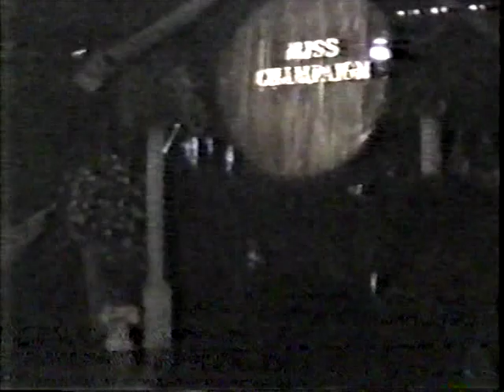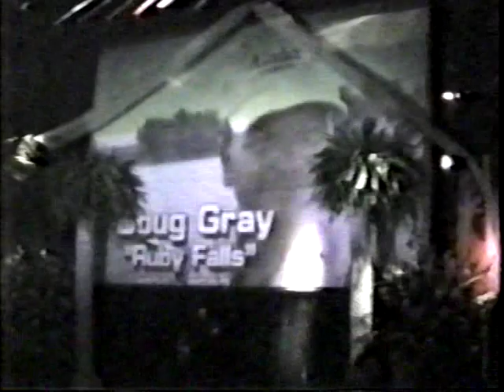Miss Champaign, Illinois USofA 1994 part 1 w/Austria Andrews, Mahogany Knight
If you'd like to help support my YouTube channel and the work that I do to preserve this history or just show your appreciation, you can through any one of my cash apps.  Help me to continue to do what I love so much.  Anything is something and something is so appreciated.